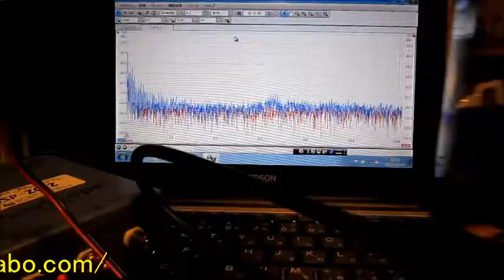超音波の音圧測定解析技術 Ultrasonic measurement and analysis techniques．